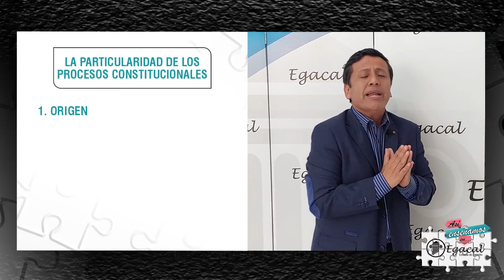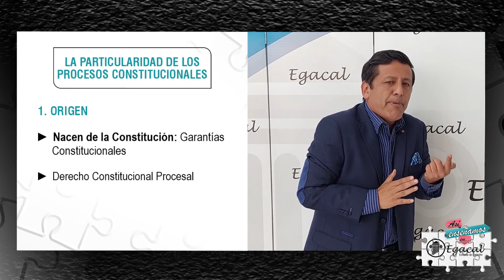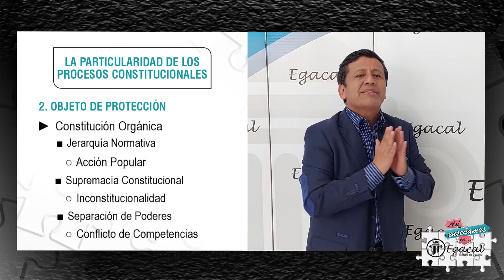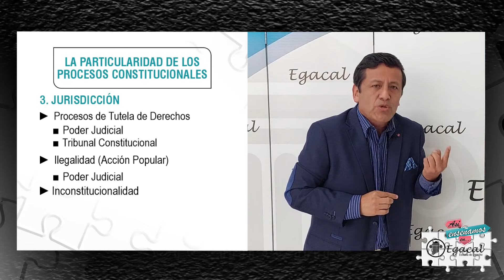La Particularidad de los Procesos Constitucionales | Así Enseñamos en Egacal | AEE # 25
Los Procesos Constitucionales tienen una naturaleza muy particular. No siguen el mismo derrotero de los Procesos Ordinarios. En la presente entrega demostramos cómo enseñamos este contraste en Egacal Escuela de Derecho.